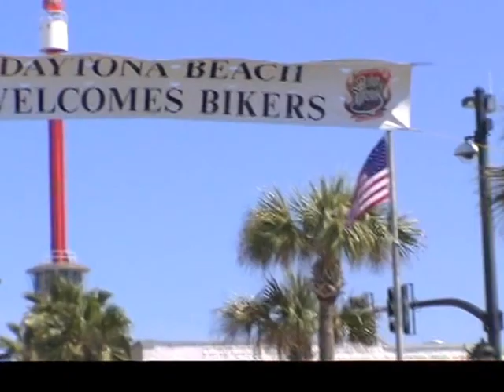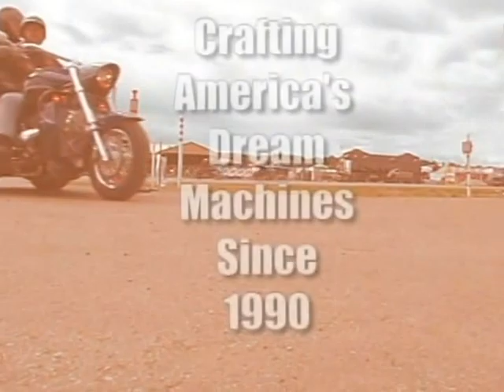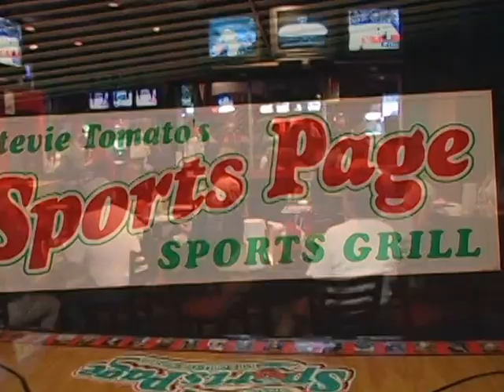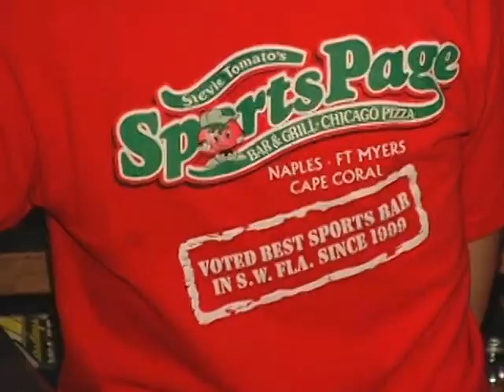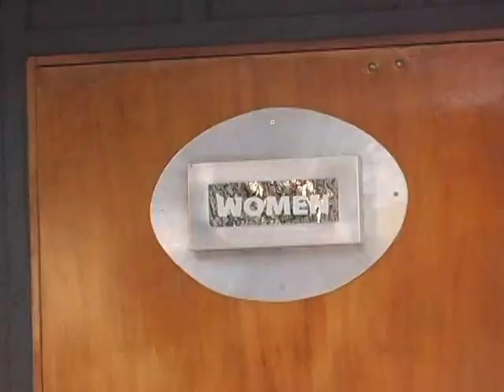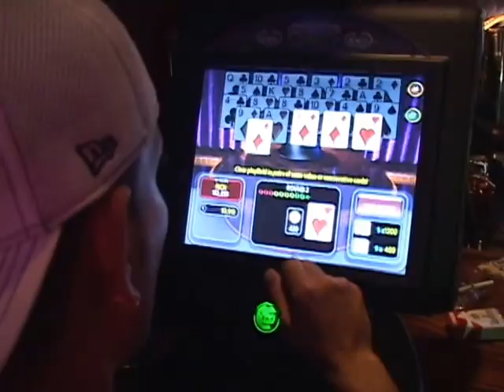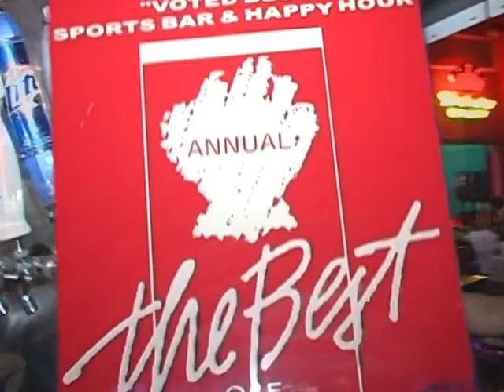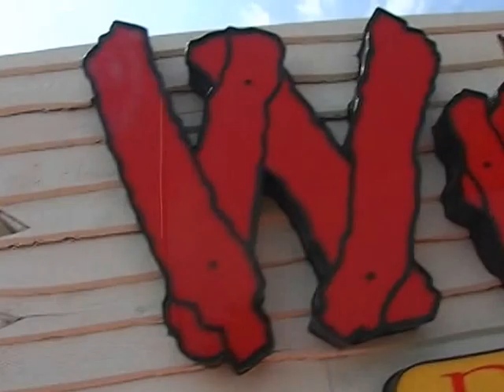Boss Hoss Muscle bikes in Daytona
Ride muscle bikes with style